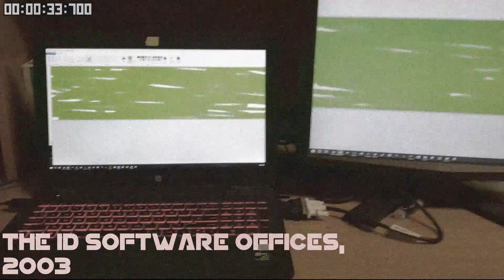I COLEMAN IS DOOMED #83: No Time For Sergeants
Starting to think DOOM 3 might secretly just be a game about having a crappy boss.

Current level as of the start of this video: Communications (Doom 3)
THE RULES:
I must play through DOOM, DOOM II, DOOM 3, and DOOM 2016 and their associated expansions on the highest non-Nightmare difficulty using the following ruleset:

1. My only weapons are the pistol and my fists.
2. I can use the rocket launcher (or Doom 4 Gauss Cannon) to get around, but only if it doesn't do damage to any monster.
3. Using barrels and any other environmental hazards, so long as they're triggered with the pistol or fists, is okay.
4. Enemies that can only be killed with a specific non-pistol weapon (the Icon of Sin, the Doom 3 Cyberdemon) can be fought with that specific weapon, provided it's done in a way that doesn't deal splash damage to anything else.
DOOM 3 BONUS CHALLENGE:
To emulate the original gameplay of Doom 3, I will never use a weapon and the flashlight simultaneously.